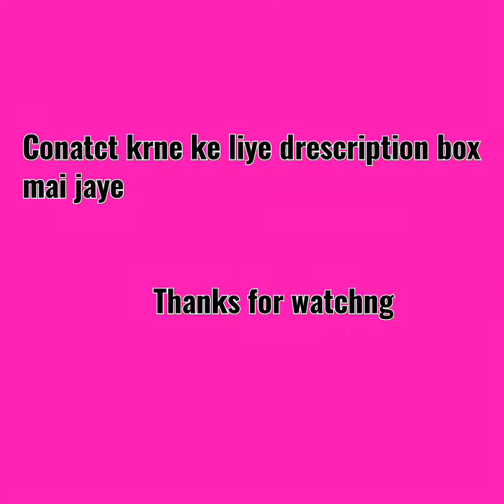Stylish jumpsuit for teenager girl in cash on delivery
1 - latest party wear jumpsuit
2 - jumpsuit for diwali and Navratri 2020
3 - designer jumpsuit for online shopping
4 - Girls ethnic wear
5 - teenager dresses

Fake user don't msg me .